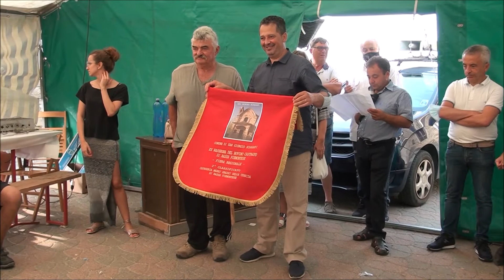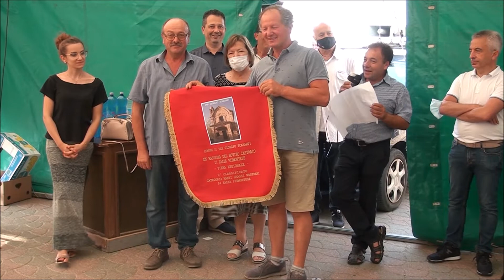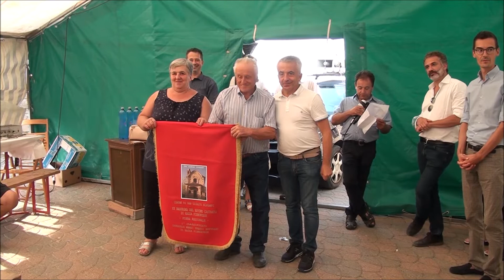XX Rassegna Bue Castrato di Razza Piemontese, San Giorgio Scarampi AT la premiazione capi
Evento zootecnico a San Giorgio Scarampi, nella Langa Astigiana. (2 Parte)